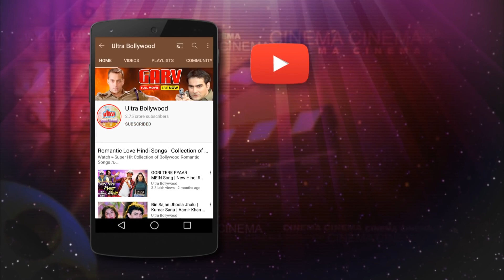राजपाल यादव की कनपटी पे बन्दूक - मनोज बाजपेयी - Manoj Bajpayee Rajpal Yadav Best Acting